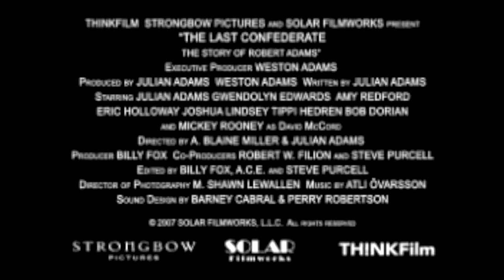The Last Confederate: The Story of Robert Adams (2005) | Trailer | Julian Adams, Gwendolyn Edwards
The true love story of the conflict between Captain Robert Adams' dedication to the south, and his love for Eveline McCord, his beloved from the north. Produced, written, and directed by the descendants of Robert and Eveline, this American Civil War tale is an explosive, richly detailed saga of fierce combat, honor and the will to risk all that's precious for love or country.

Directors: Julian Adams, A. Blaine Miller
Writer: Julian Adams
Starring: Julian Adams, Gwendolyn Edwards, Eric Holloway